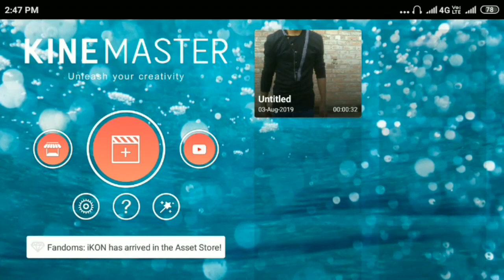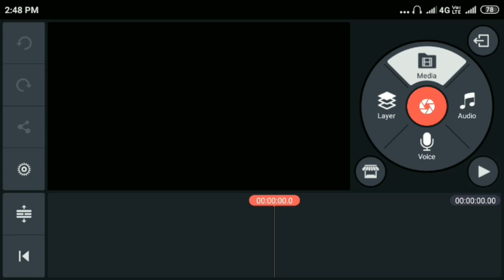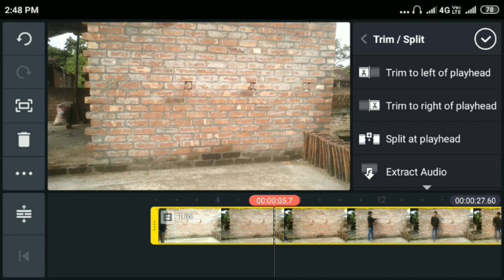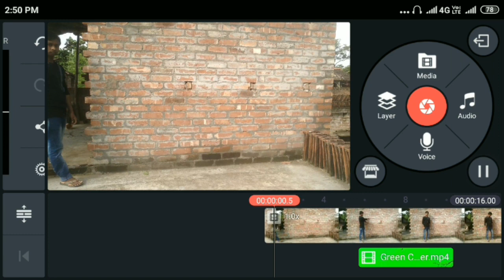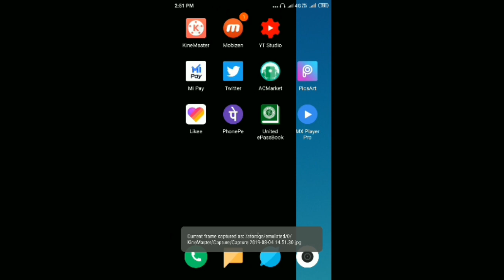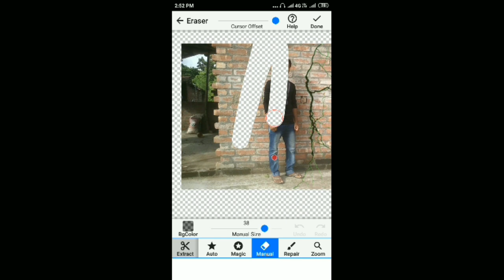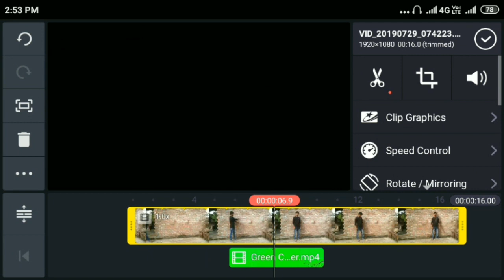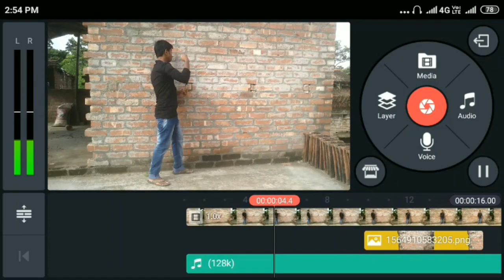Wall crack magic tutorial | Kine Master | Tik Tok star | Technical nasib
Hello friends
आप सब कैसे है ।सौगात है आप सभीको हमारे technical nasib youtube channel में ।
जिंदिगी बहुत कुछ सिखाती है।
कभी हँसती है तो कभी रुलाती भी है।
पर जो हर हाल में खुस रहना जानता है,
जिंदेगी उसीके आगे सर झुकाती है।

Social media :_